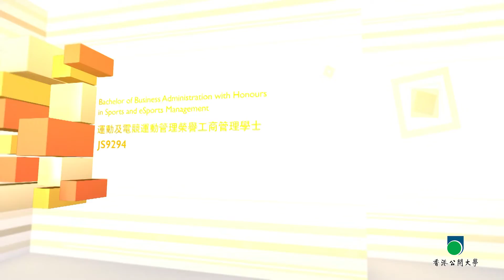OUHK - BBA with Honours in Sports and eSports Management (JS9294)